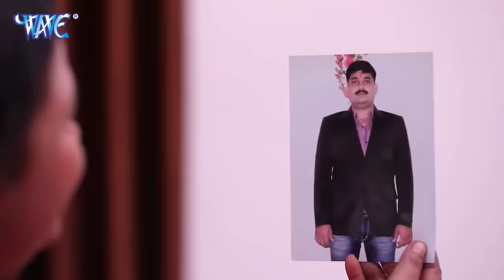Ritesh Pandey का सबसे बड़ा दर्दभरा गाना - मर जाई मजनुआ - Majanua Hamar Mariye Jai - Bhojpuri Songs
ritesh pandey sad song ja ye chanda le awa khabariya,
ritesh pandey sad song neend akhiya se chain dil se,
ritesh pandey sad song hath jahiya chhoda lebu hamse,
ritesh pandey sad song tir hamra,
ritesh pandey sad song i am wrong you are right,
ritesh pandey sad song jukebox,
ritesh pandey sad song ja ye chanda,
ritesh pandey sad song ja ae chanda le awa khabariya,
ritesh pandey sad song kaun jagah likhale kismatiya re,
ritesh pandey sad song ka kahi kitna satawela status,
ritesh pandey sad song kahwa se le aai dil ke dawai,
ritesh pandey sad song mujhe darde dil ka pata na tha,
ritesh pandey sad song nind ankhiya se chain dil se,
ritesh pandey sad song purane,
ritesh pandey sad song pira piritiya ke,
ritesh pandey sad song piyawa se pahile hamar rahlu,
ritesh pandey sad song teer hamra karejwa ke paar,
ritesh pandey sad song diwana tohar mar jai ho,
ritesh pandey sad song video hd,
ritesh pandey sad song video status,